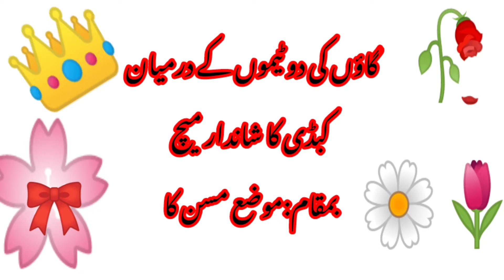kabadi match||Moza Massan ka